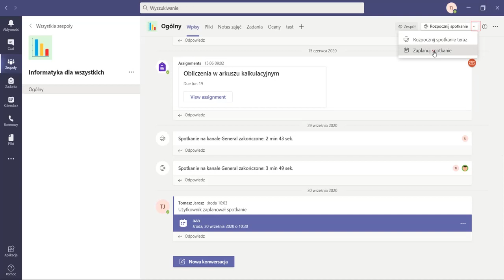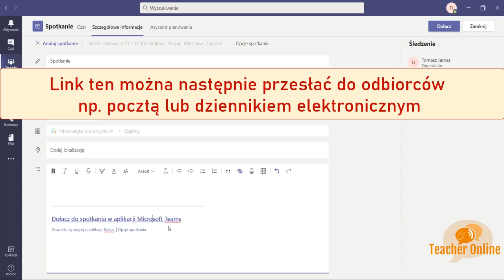👩🏻‍🏫 Microsoft Teams 🔗 Link do spotkania 📧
💡 W filmie zobaczysz, w jaki sposób uzyskać bezpośredni link do zaplanowanego spotkania.

Spis treści:
👉🏻 00:03 - planowanie spotkania z wpisem do kalendarza
👉🏻 00:51 - kopiowanie linku do spotkania